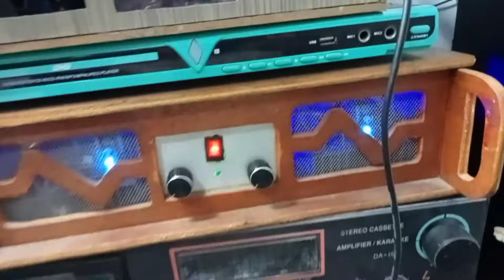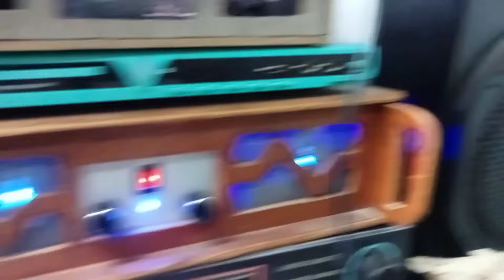CARA PASANG DIGITAL ECHO PADA TONE CONTROL AGAR TIDAK NOIS / DENGUNG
cara agar karaokean lebih nyaman tanpa dengung